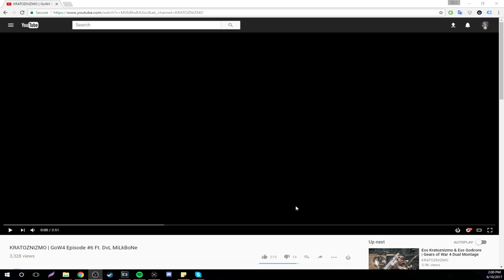Limitless Reacts to: Ess Kratoznizmo & DvL Milkbone's Gears of War 4 Sniper Episode/Montage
★ Set-Up / Settings ★
Game Capture
Gears of War 4
Gears of War 4 WITH Season Pass

Current In-Game Settings (Gears of War 4):

Control Scheme - Default
Vibration - On
Invert Axis - Off for both
Omnidirectional Roll - On